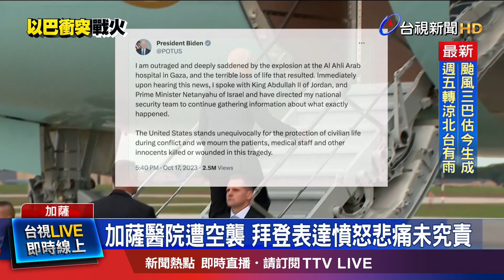互控發動攻擊 以軍：聖戰組織火箭誤射釀禍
以巴衝突再添悲劇，在美國總統拜登訪問中東前夕，加薩市一家醫院17號遭到空襲，傳出多達500人死亡。哈瑪斯指控以色列發動攻擊，但以軍否認，並宣稱是加薩激進團體發射火箭失誤所導致。雙方各說各話，但伊斯蘭世界一致將矛頭指向以色列，巴勒斯坦總統阿巴斯表示，這是一場大屠殺，宣布跟埃及和約旦，共同取消和美國總統拜登的四方峰會。